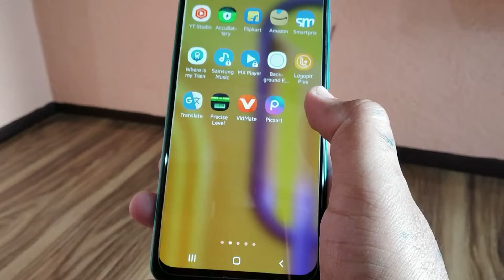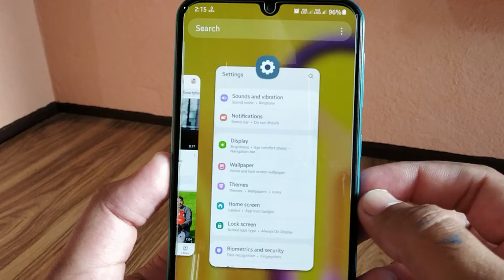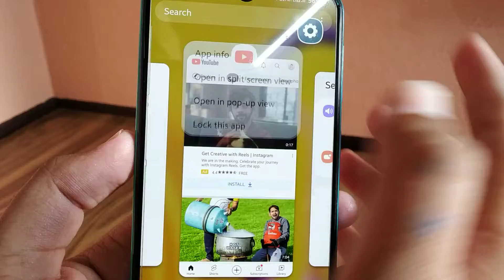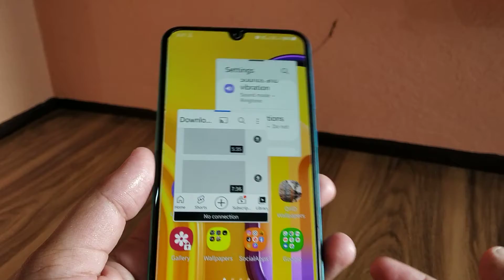All Samsung One Ui Devices | Recent Tab New Features Samsung